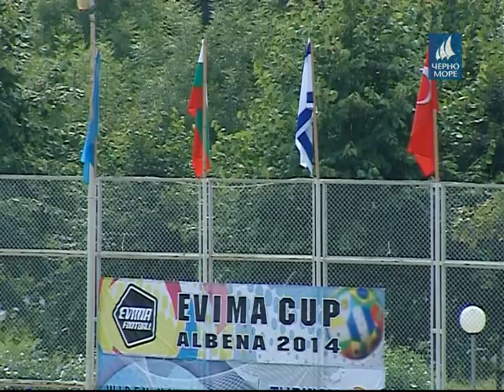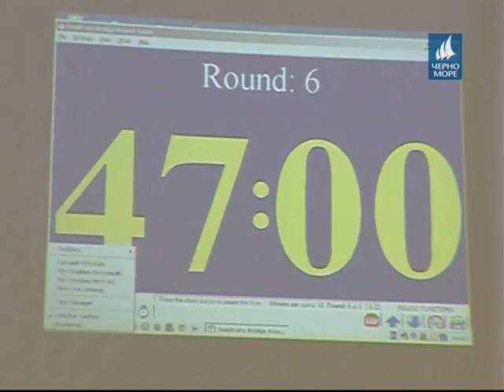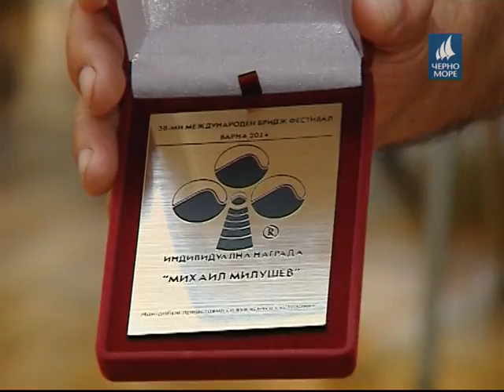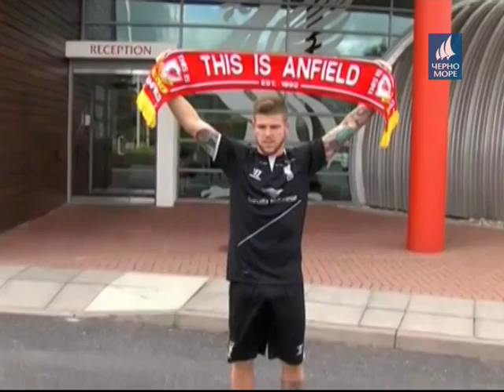Тв "Черно море"- Таймаут 17.08.2014